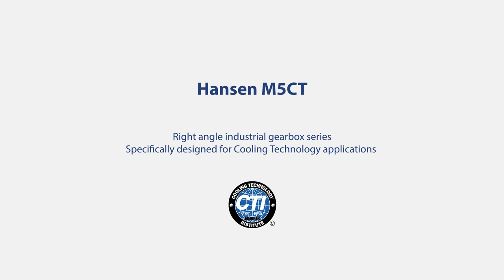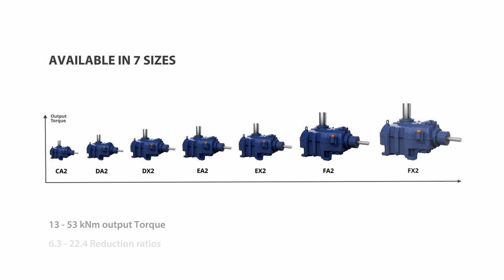Hansen M5CT Industrial Gearbox for WTCs and ACCs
Hansen M5CT right angle industrial gearbox series powered by Sumitomo. Specifically designed for Cooling Technology applications. Dedicated for Wet Cooling Towers (WCT) and Air Cooled Condensers (ACC)